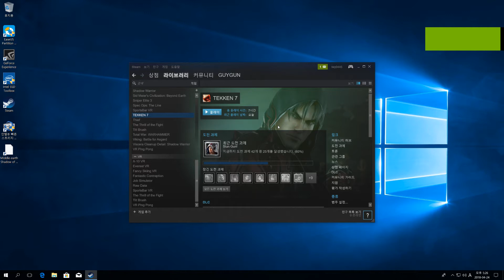INTEL OPTANE MEMORY | Data Drive Acceleration | TEKKEN 7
옵테인 메모리에 추가된 데이터 드라이브 가속화,  게임 로딩 속도 얼마나 빨라지나?

- WD 2TB Black HDD Vs WD 2TB Black HDD + Optane Memory
- TEKKEN 7